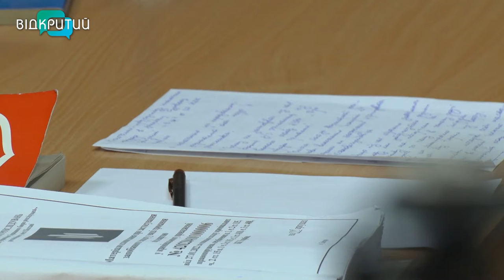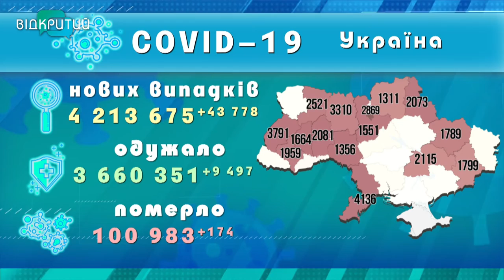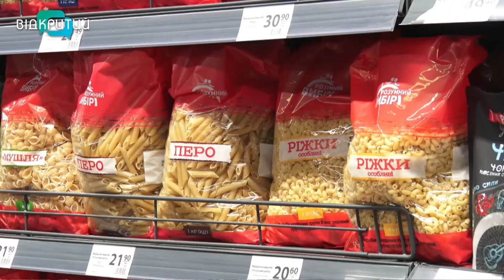Новини OPEN NEWS від 4 лютого 2022 року 20:15